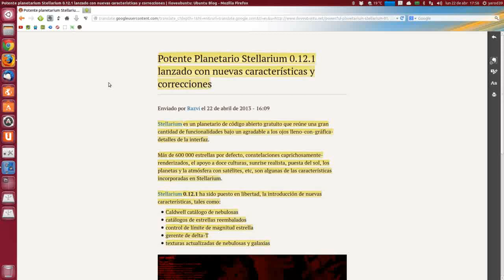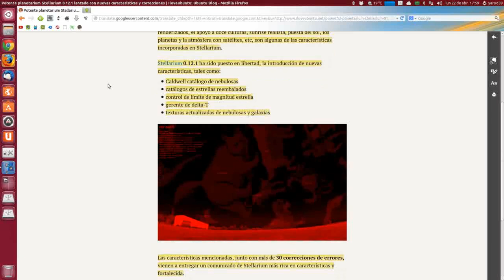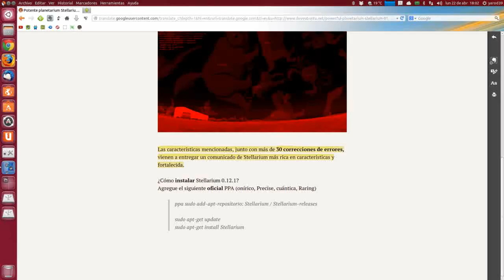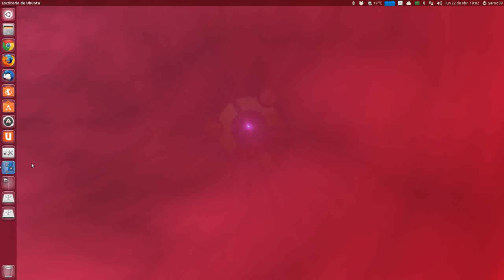Potente Planetario Stellarium 0.12.1 lanzado con nuevas características y correcciones UBUNTU LINUX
sudo add-apt-repository ppa:stellarium/stellarium-releases
sudo apt-get update
sudo apt-get install stellarium